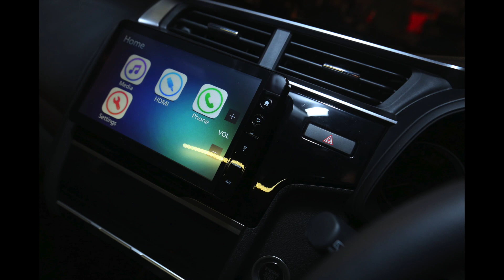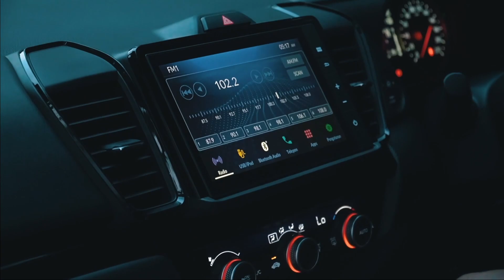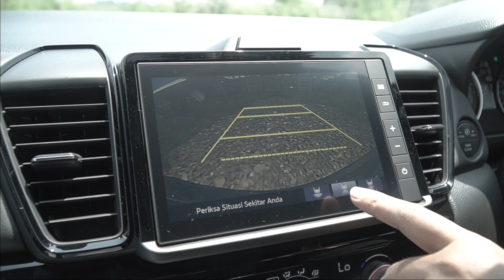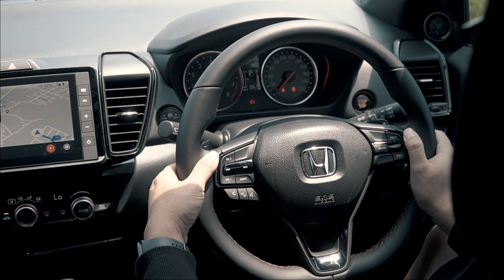MENJAWAB KOMPLAIN NETIZEN SOAL HONDA CITY HATCHBACK RS!!!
GIMANA NURUT KALIAN? KOMEN DIBAWAH!!!

DM aja, insya allah dibalas.

Follow juga IG videografer @aalxm